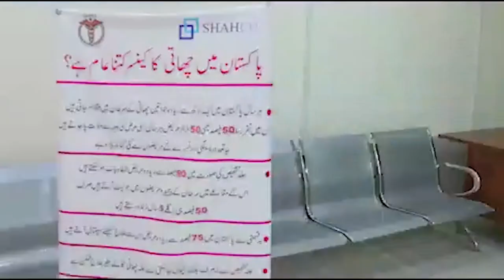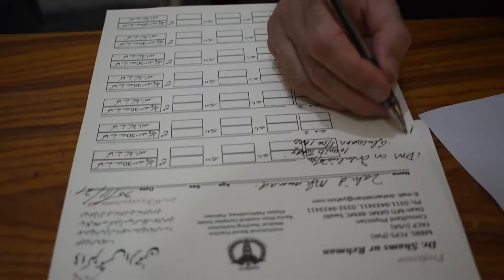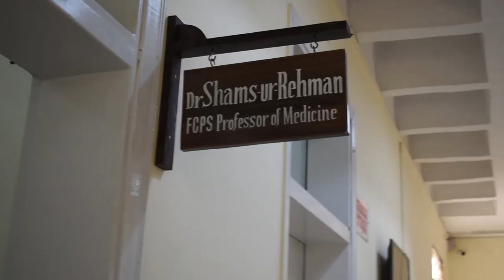Dean Gajju Khan Medical College Swabi